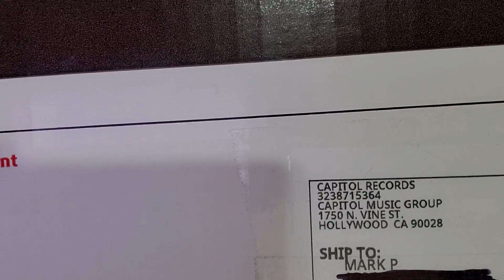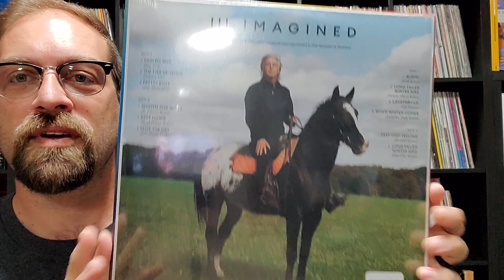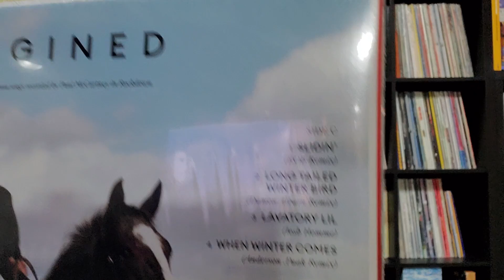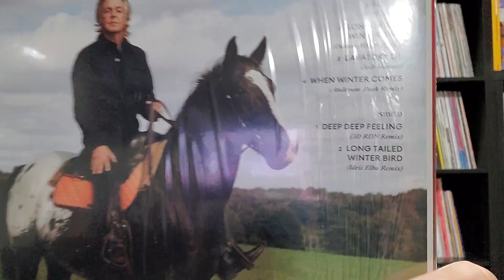A Special Gift From Capitol Records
Thank you to Capitol Records for kindly sending me a special gift. It was nice to know they are aware of my channel and thought enough to send something out to me. Watch the video and take a look at what I got!

- Available on vinyl, CD, and cassette